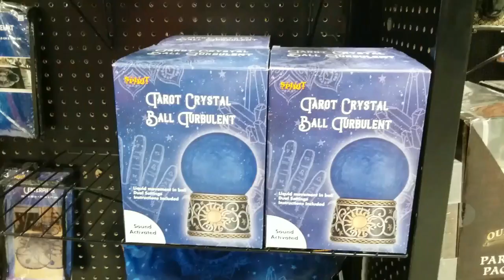Spirit Halloween 2020 walk-through.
Spirit Halloween walk-through featuring the newest animatronics for the 2020 season.